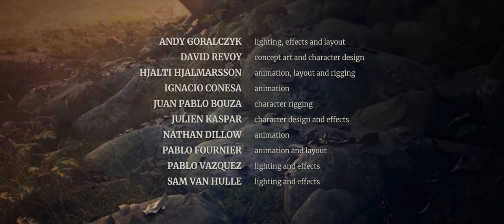Spring | Animation | Blender | Short Film | Copyright Free Movie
High above the clouds, young shepherdess Spring descends into the frozen forest below. The atmosphere is dark and misty, in direct contrast with the sunny springtime weather above; the clouds causing this surround the heads of ancient spirits that have been freezing the forest, who take the form of anthropomorphic creatures bearing four tree-legs. She calls them by banging on a large rock with a wooden staff. She pays respect to the Alpha, the one that lowers its head from the clouds. It strikes its antennae against Spring's staff to play music, and she, in turn, finishes the melody. The creature sheds one of its musical antenna parts (a chime), which she plugs into the eye of her staff to activate it a glowing red color. With the power she now has, the other spirits awaken and begin moving towards her.

However, an tree gets knocked to the ground by one of the creatures, knocking the staff and throwing the chime afar, upsetting the Alpha, who chases for it. Just as the chime is about to be stepped on, Spring grabs it and reattaches it to her staff. She immediately regains control of the spirits, using her staff with the glowing red chime to direct the creature away from her. Turning around, the creatures are herded like sheep up out of the clouded valley, causing the clouds to disperse and healing the land from its deep freeze. Flora blooms, and ices melt.

Numerous chain-strings cascade from the top of a rock wall, with the chimes of years past lodged, alternating perpendicularly, into each chink of the chain. Spring sticks the newest chime into the first available slot.

Directed by          Andreas Goralczyk
Produced by         Ton Roosendaal
                                 Francesco Siddi
Written by         Andreas Goralczyk
Music by         Torin Borrowdale
Animation by Hjalti Hjalmarsson
                                (Animation director)
                                Ignacio Conesa
                                Nathan Dillow
                                Pablo Fournier
Layouts by            David Revoy

Production Company  Blender Animation Studio
Distributed by               Blender Foundation
Country                         Netherlands